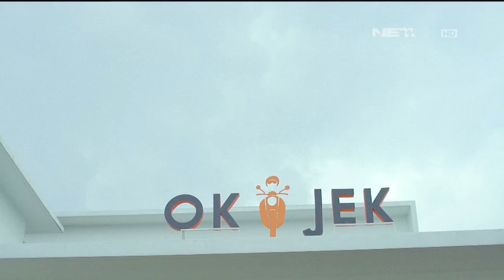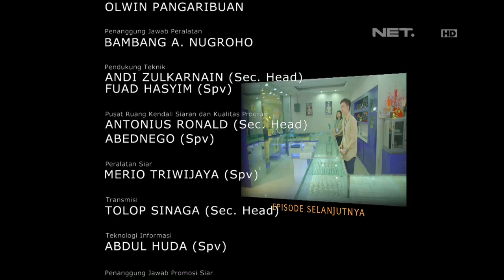OKJEK - Episode 31 - 8 Februari 2016 - Part 3/3